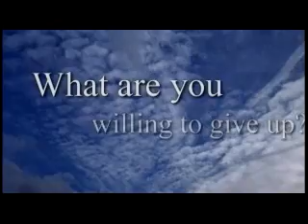If you want peace - Something Good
This is a response to "Something Good to Show You" by Terra Naomi.
We can no longer afford to be in denial about how our decisions affect people we've never met elsewhere on the planet.   Carrying a sign in a protest march or praying at a vigil might not be enough.
Let's evolve before we perish.